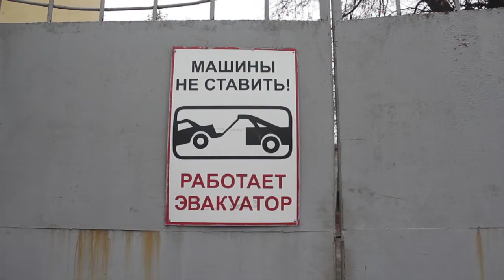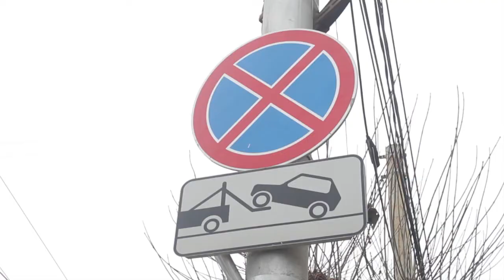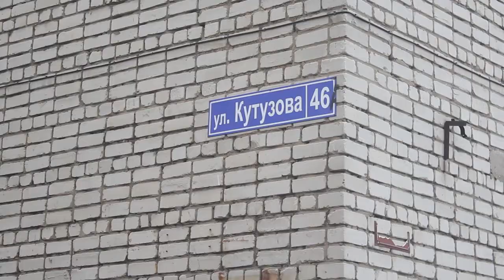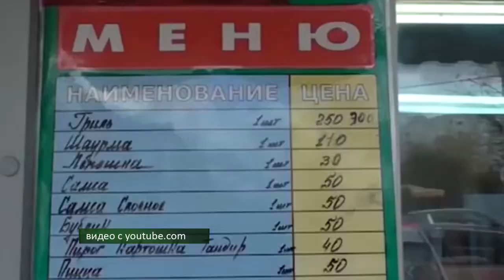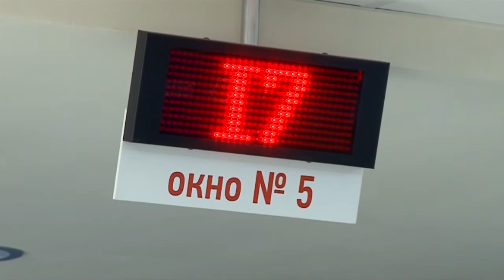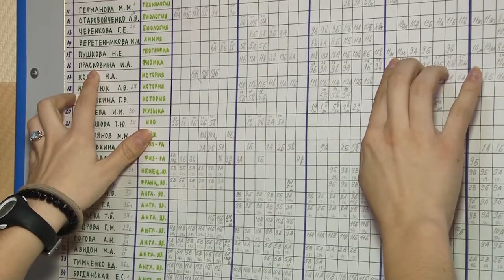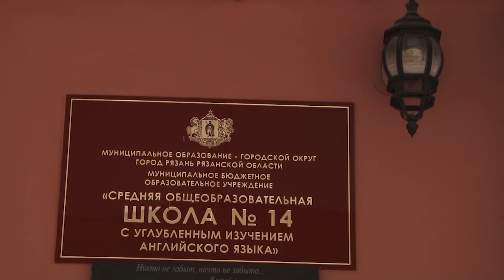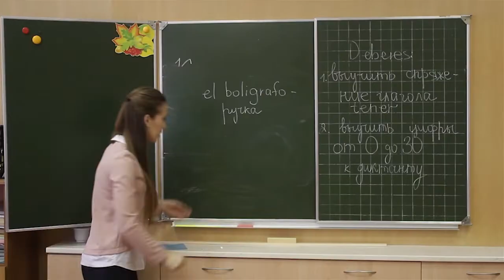День города - новости Рязани 07.11.18